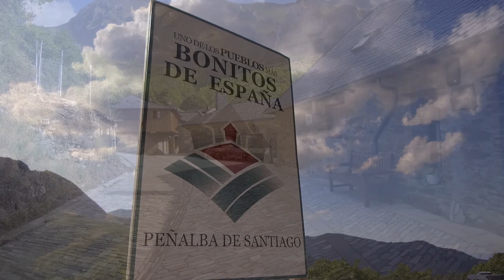Peñalba de Santiago (León)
Peñalba de Santiago es una localidad y pedanía del municipio de Ponferrada, en la comarca del Bierzo, provincia de León. El recorrido hacia Peñalba de Santiago es uno de los paisajes más bellos de cuantos existen en la región de Castilla y León. Un valle virgen dominado por frondosos bosques de roble, ríos y cascadas naturales, algún pueblecito que se integra en el paisaje y cuyos habitantes, cada vez menos, rompen el silencio y la tranquilidad de este Valle que parece haberse parado en el tiempo: el Valle del Silencio, virgen, natural y exuberante. El pueblo, erguido sobre una peña, a la que debe su nombre, en los inviernos de nieves se cubre por un manto blanco sobre el que se alza la iglesia de Santiago, de puro estilo mozárabe, declarada Monumento Nacional en junio de 1931.

Peñalba de Santiago, Bien de Interés Cultural, desde 2008, se encuentra en la cuna del Oza, en el corazón de la Tebaida leonesa.
El pueblo está situado a 1100 metros de altitud, próximo al Morredero y al Pico Cabeza de la Yegua.

Su iglesia de Santiago de Peñalba es una joya de la arquitectura mozárabe del siglo X. Fue fundada por San Genadio, ermitaño que se retiró a una cueva próxima al pueblo, tras ser obispo de Astorga.